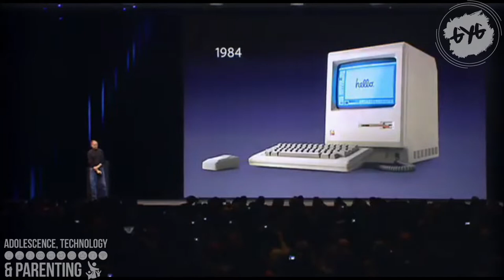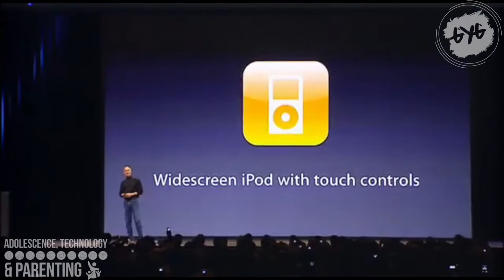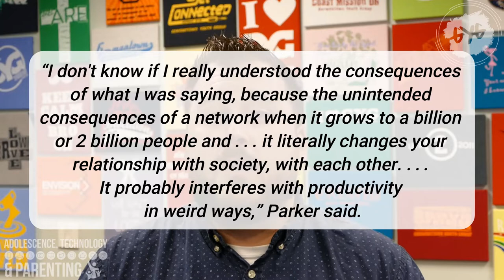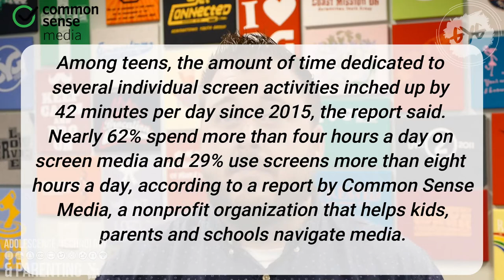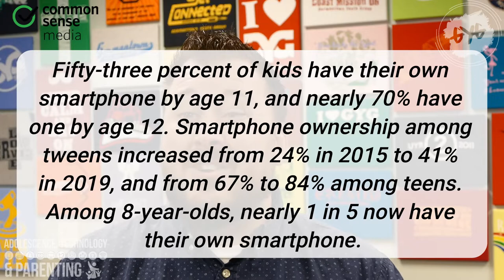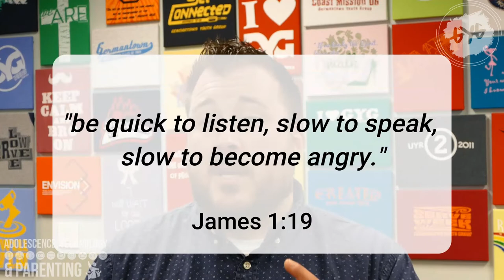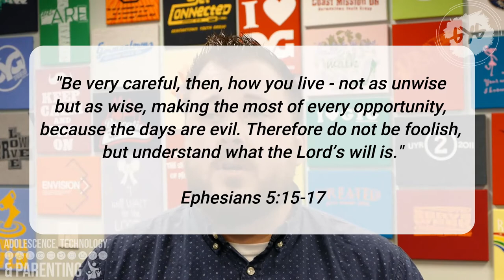Adolescence, Technology and Parenting: Lesson 1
In this brand new series we're talking about everything your family needs to know when it comes to living and parenting intentionally in our advanced media age. In this video we start the conversation on screen time, time limits, and what it means to be a smart Christian consumer of media. You won't want to miss out on this new 3- part series. Lesson two will come out next week.

Walt Mueller's, Engaging the Soul of Youth Culture